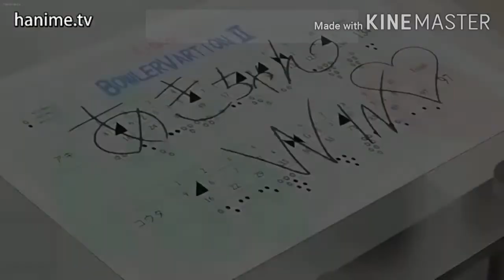Give me plenty, ok!